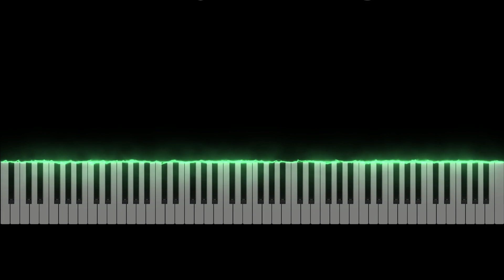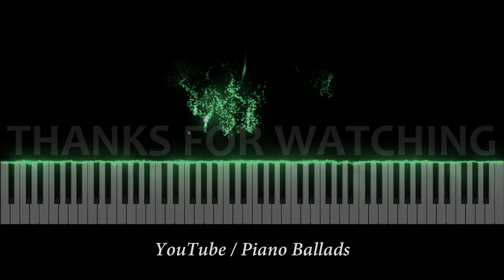Miley Cyrus - Flowers / Piano Ballads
Piano Ballad version of the song: "Flowers" by Miley Cyrus.

Hope you enjoy this version.